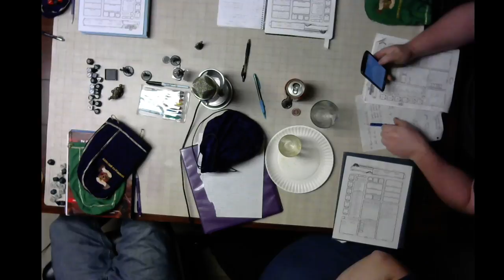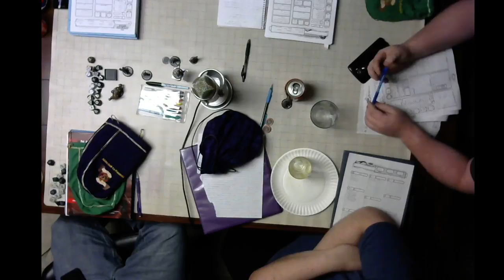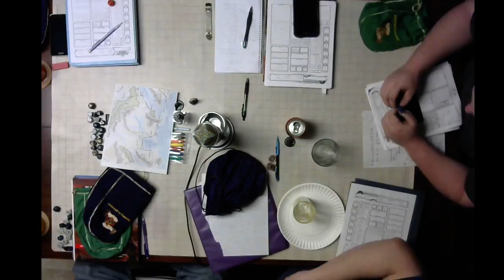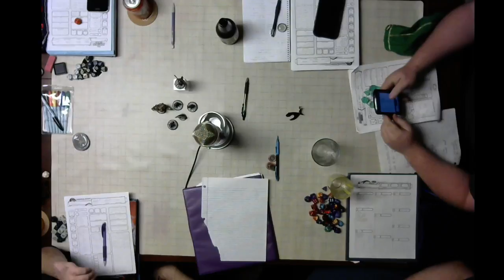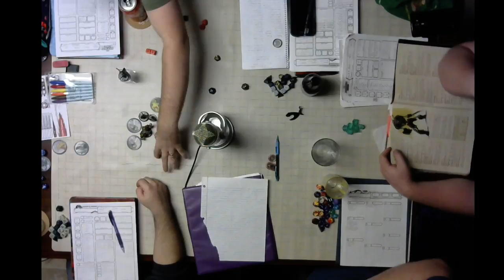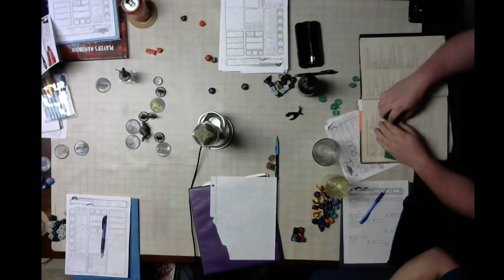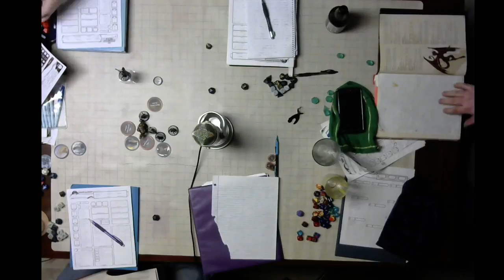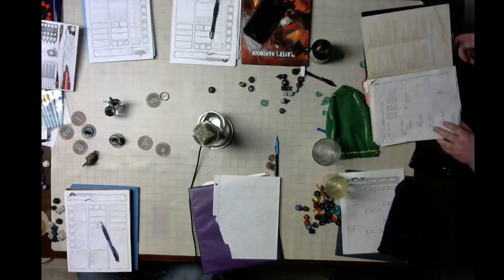D&D 5th Live Session 4